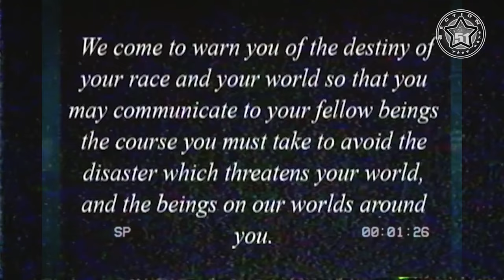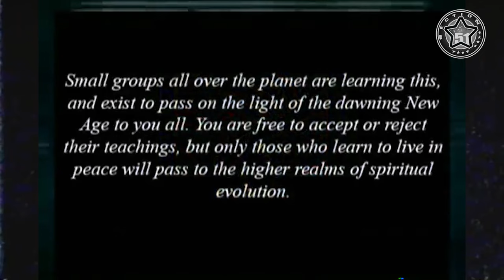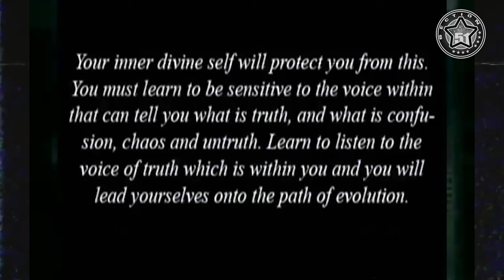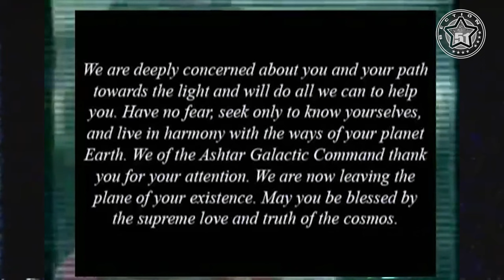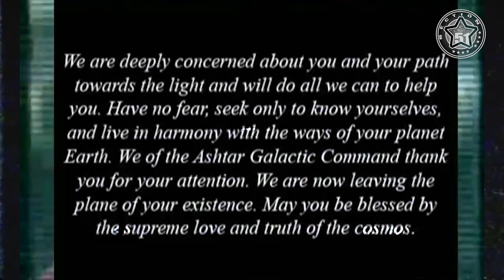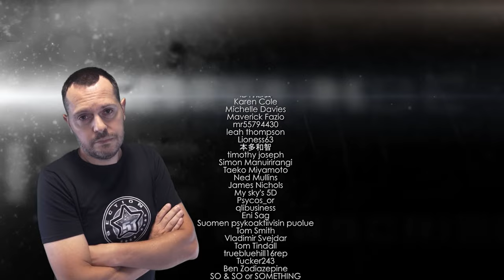Mystery Of Alien Named Vrillon Who Interrupted Live TV Broadcast In UK In 1977 👽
Forty-five years ago, a strange event occurred in the history of the TV broadcast. A live TV broadcasting in UK was taken over by an alien intelligence named Vrillon for full six minutes and conveyed a bizarre message for all humanity. This mysterious event remained unsolved till today…

(PROG 887)